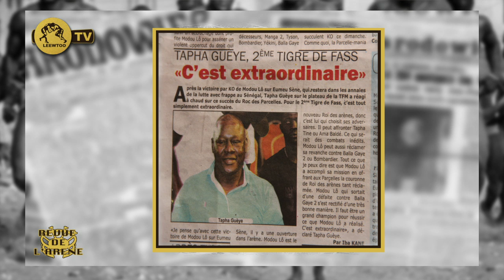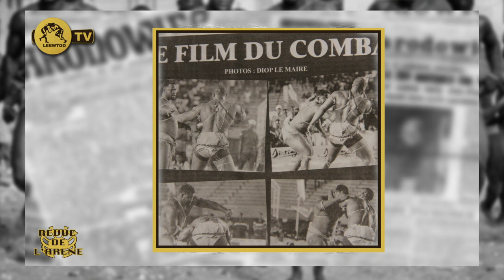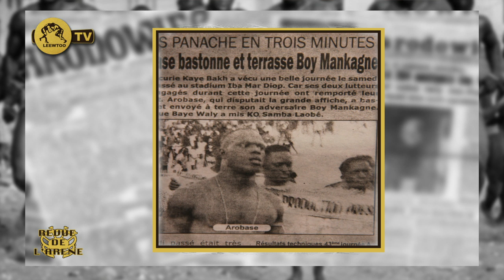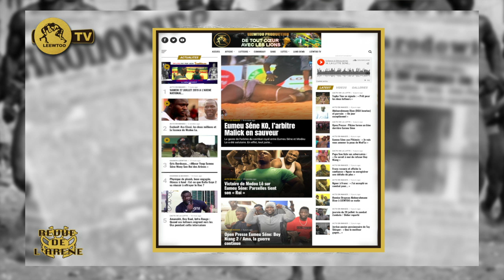Revue de L'arene du 29 juillet 2019